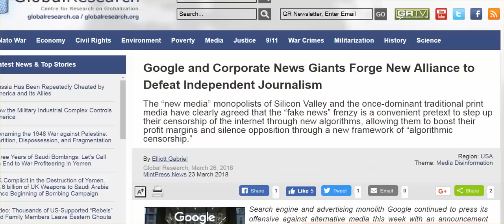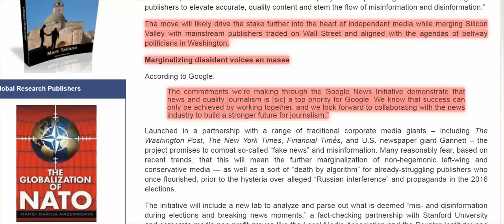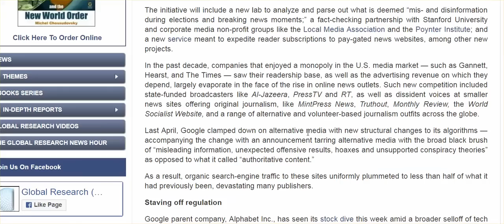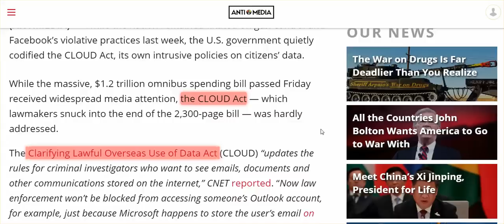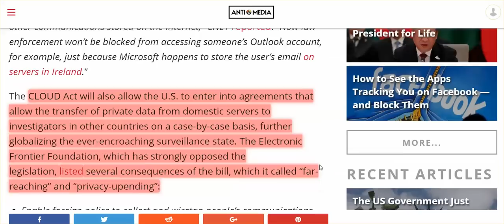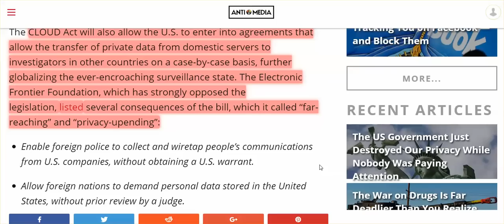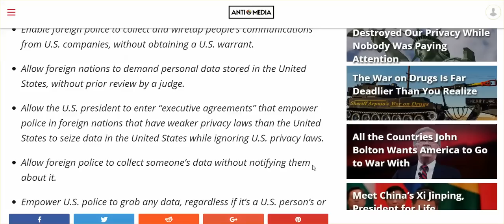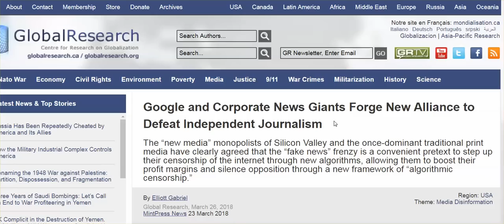Google & News Industry Fight Independent News; US Gov't Handed Over Our Privacy to Foreign Nations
If you didn't know it yet, your country is gone, and we are already living the New World Order.